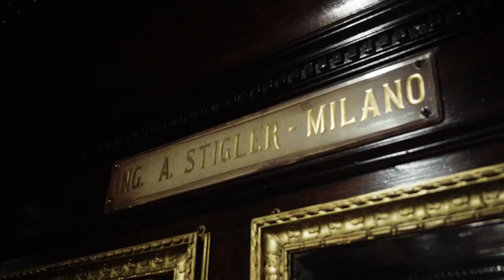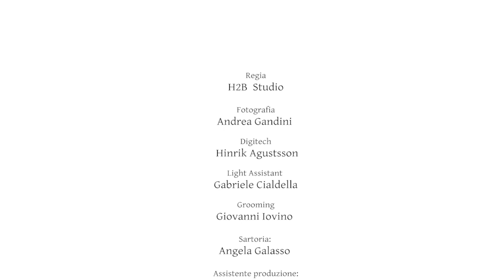Pal Zileri SS22 "Una Scelta Importante"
Discover the Spring Summer 2022 Cerimonia Collection by Pal Zileri offers a wide range of elegant and precious suits to dress up your most important day or an exclusive evening.

The actor Stefano Rossi interprets this choice by wearing the fourteen look proposals for the next season, which range from bright and sophisticated colors suits to the timeless elegance of the tuxedo.

Credits:
Regia: H2B Studio
Fotografia: A. Gandini
Digitech: H. Agustsson
Light Assistant: G. Cialdella
Grooming: G. Iovino
Sartoria: A. Galasso
Assistente Produzione: G. Cunico
Casting: S. Bart
Location: Grand hotel et de Milan
Producer: Studio Repossi